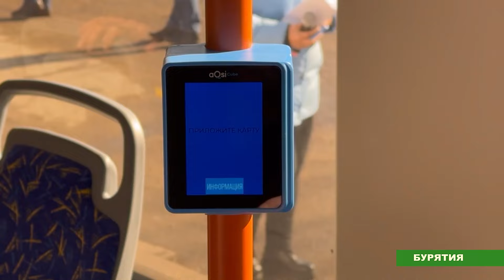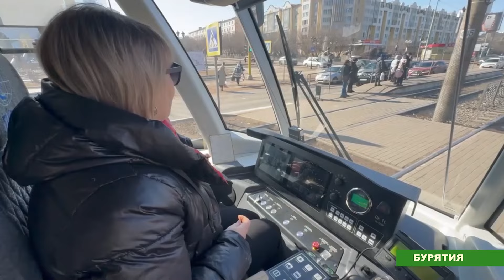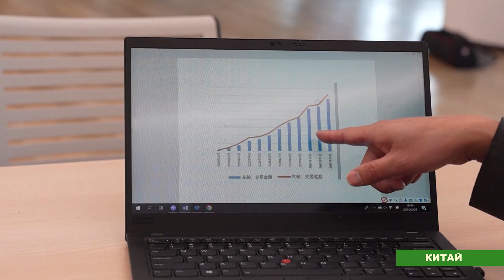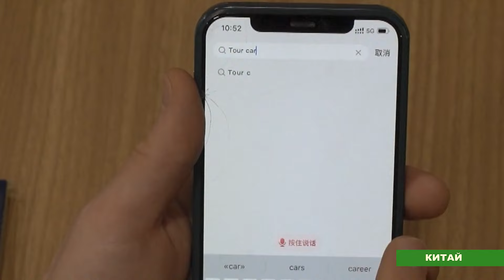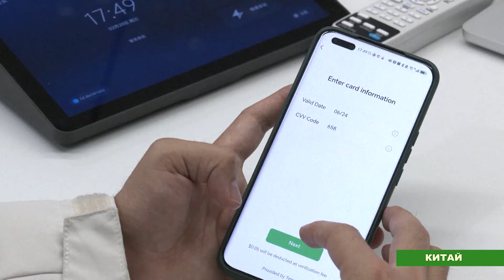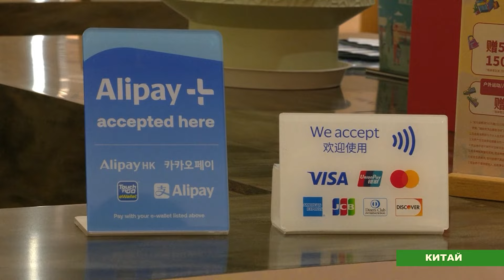Середина земли 151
Программа «Восточный альянс» знакомит забайкальских зрителей с новостями Иркутска, Бурятии, Якутии, Калмыкии и Китая. Смотрите сегодня в выпуске:

- Богатыри еще не перевелись.
В Улан-Удэ, на линию вышли два новых трамвая.

- Позитивный настрой.
Улыбка с самого утра может сделать день лучше, так считает водитель автобуса 42-го маршрута, в Иркутске.

- 105 лет Михаилу Хонинову.
В Элисте состоялся круглый стол, посвящённый творчеству выдающегося поэта.

- Коренная родовая община.
в Алданском районе в таежных условиях проживают 14 человек.

- Широкая Масленица.
В Русском Доме в Улан-Баторе этот праздник отметили более 2 тысяч человек

- Повышая лимиты мобильных транзакций.
Народный банк Китая сообщил об упрощении платежных систем для иностранцев.